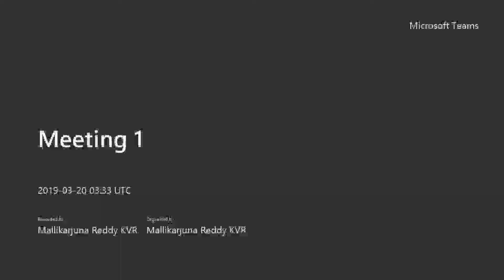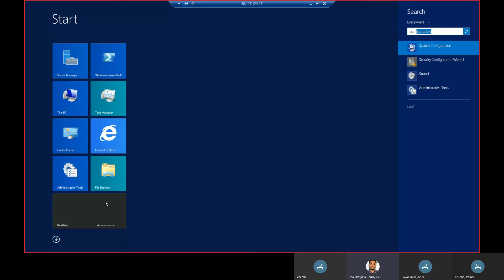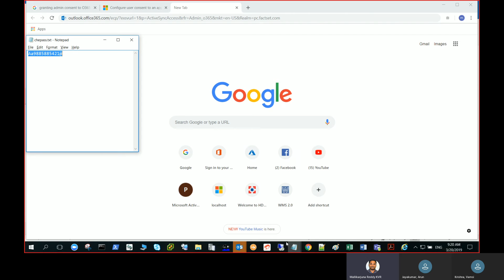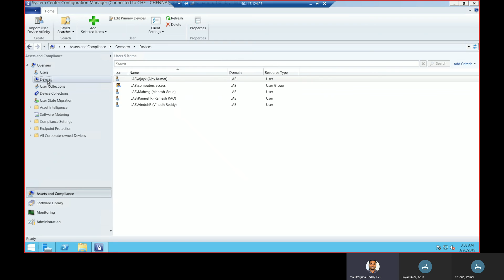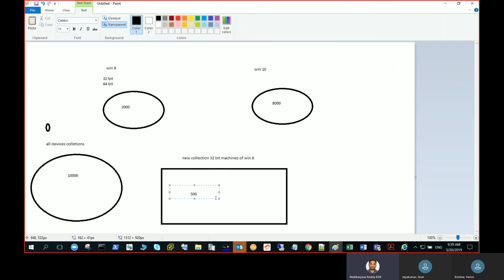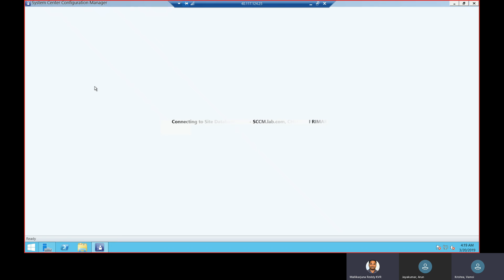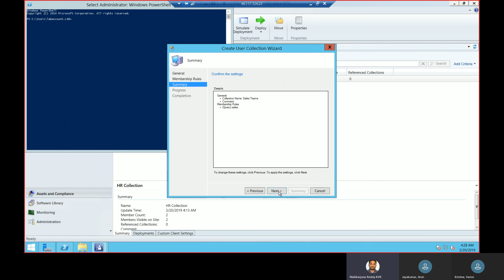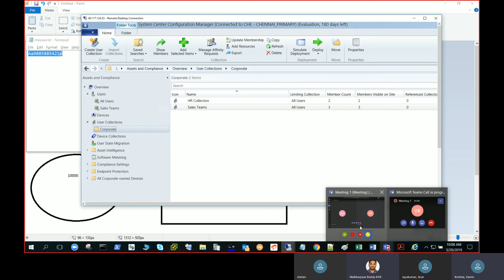SCCM-Part4-Installation& Configuration-Live Recorded Session